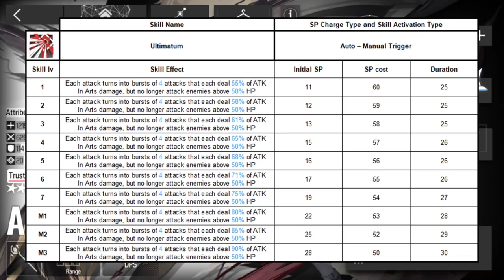【明日方舟/Arknights】"Absinthe" Review + Demonstration - Arknights Operator Spotlight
Let's review the new Caster: Absinthe!!!